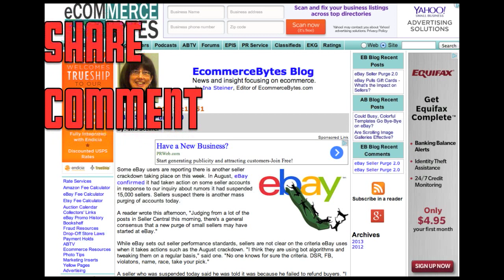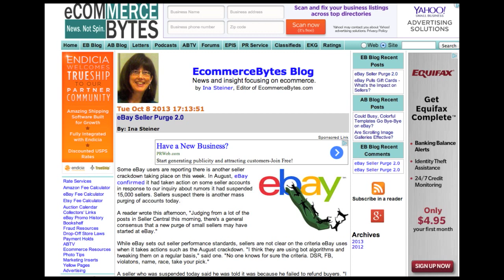eBay Closed My Account! | Ebay Is Cutting Another Wave Of Sellers In October 2013